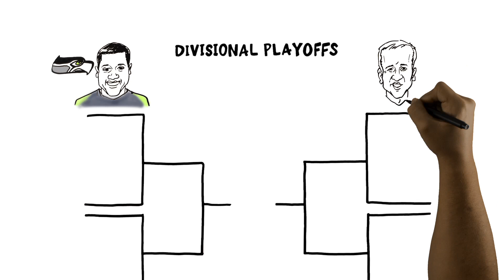"ESPN NNL Whiteboard: Broncos, Seahawks Aren't Super Bowl Favs " feat. Ray Lewis - 321 FastDraw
We created this fast draw video for the television show Numbers Never Lie on ESPN2!

MIKE: What's up, it's Michael Smith from Numbers Never Lie, here with Ray Lewis...

RAY: Hey, how's it going?

MIKE: ...trying to tell my friend Jemele why history says the Broncos and Seahawks won't win the Super Bowl.

JEMELE: Mike, that's the best Offensive team in the league and the best Defensive team in the league...

MIKE: Jemele, only 1 of the last 9 teams to lead the league in scoring defense actually won the Super Bowl. And even though the Broncos set a record for most points scored in a season, none of the 7 highest-scoring teams in NFL history won the Super Bowl either.

JEMELE: But the Broncos and Seahawks still have home field advantage, and that's got to count for something right?

RAY: Jemele, I hoisted the Lombardi Trophy twice with the Ravens...and each time we beat a Number 1 seed on the road in the Divisional Playoffs

MIKE: And starting with that first championship season for the Ravens in 2000, only 2 of the 26 teams to earn a 1 seed actually went on to win the Super Bowl.

RAY: Meanwhile 6 teams have beaten a Number One seed in the Divisional round, and then gone on to win it all.

JEMELE: Including each of the last 3 Super Bowl champions. OK, I see what you mean...

RAY: Jemele I know this round was when our playoff run really picked up steam last year. So if recent history holds, when the Seahawks and Broncos games kickoff this weekend...

MIKE: You're more likely to see the eventual Super Bowl Champions if you're looking at the Saints or the Chargers...

JEMELE: Because Numbers Never Lie.